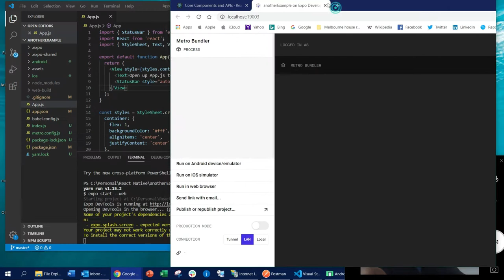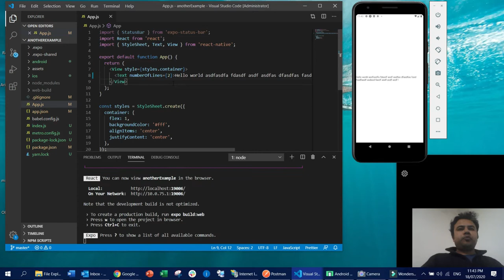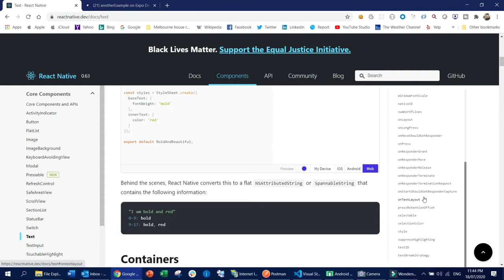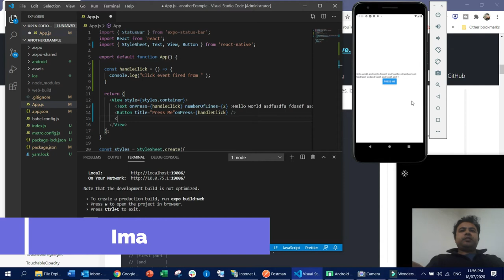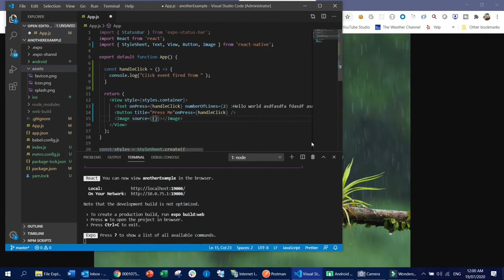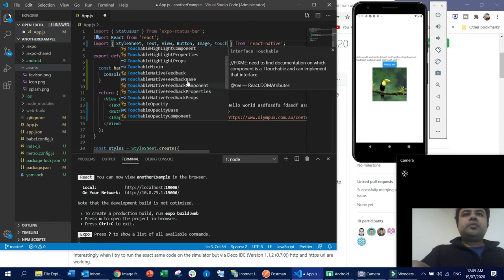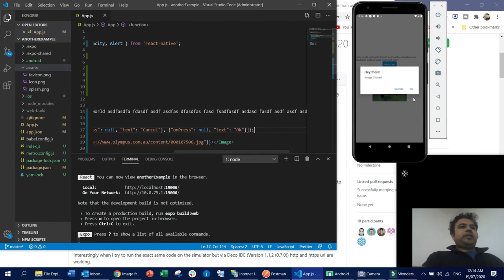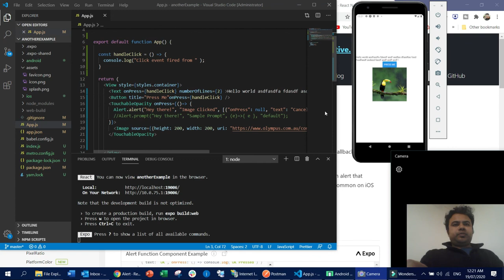বাংলাই React Native | React Native Foundation Components |Tutorial 4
Today i am going to show you some of React native's foundation components. There are couple of things i have discussed today's lecture.
* Text
* Image
* Touchable
* Alert
Hope you guys are going to like this video. This video is made for Bengali audience.

Today we are going to cover our first series of বাংলাই React Native | React Native Foundation Components |Tutorial 4. We will show you step by step how to create mobile applications using React native. Using react native you will be able to create nice application for both Android and IOS platform. You really do not need to learn different languages for different platforms.  Today the topic is বাংলাই React Native | React Native Emulator এবং Debugging কনফিগারেশান .

চলুন আজকে শিখি  । যারা স্কুল অথাবা কলেজ অথবা আমার মতো প্রোগ্রামার, সবাই শিখতে পারেন এটা।